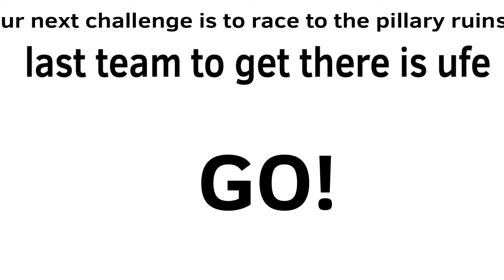Bfdi viewer voting 5